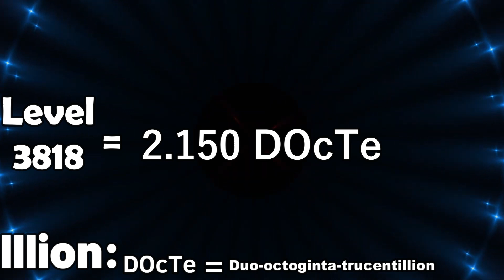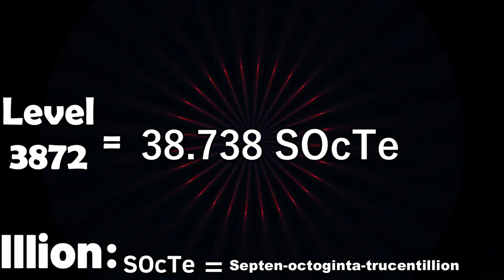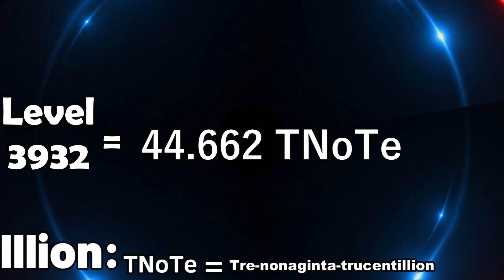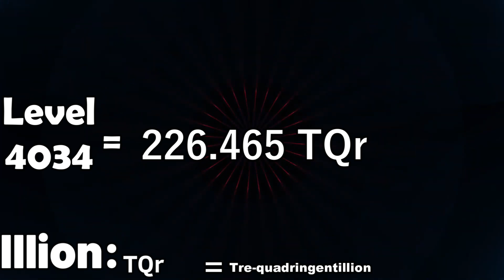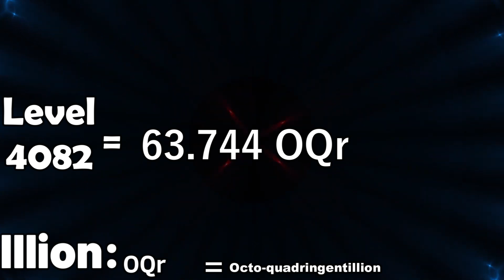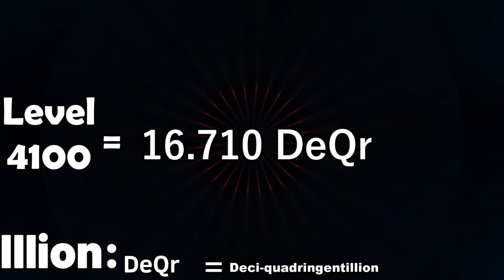Numbers 2^3800 to 2^4100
Today I'm showing you Numbers 8.203 Octogintatrucentillion to 16.710 Deciquadringentillion
Part 23 of the 2^1 to 2^10,000 series
It's the numbers from 2048 tiles (the same thing)